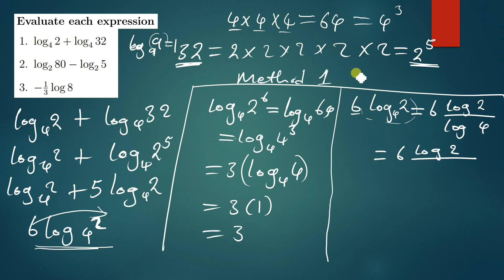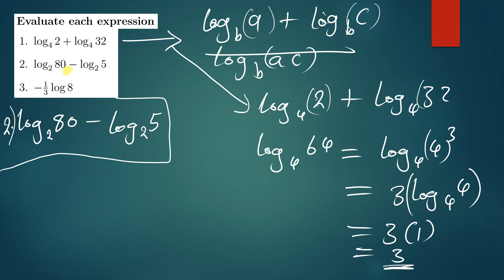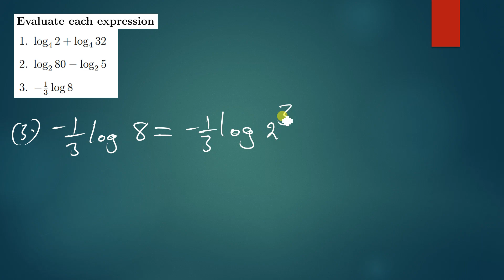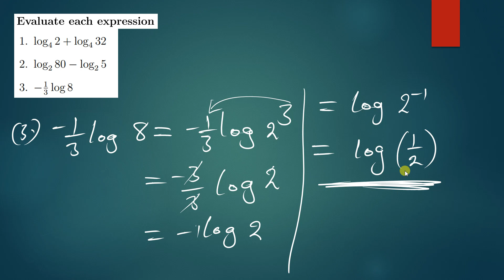EVALUATING LOGARITHMS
FOR ONLINE TUITIONS AND OTHER MATHS AND PHYSICS QUESTIONS